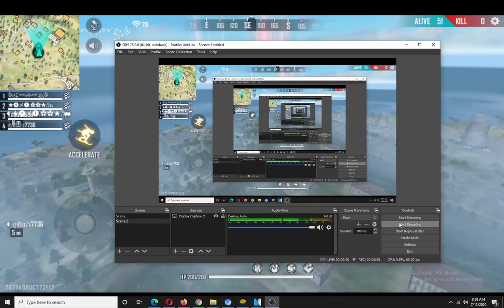tsis xav phooj ywg tua game free fire